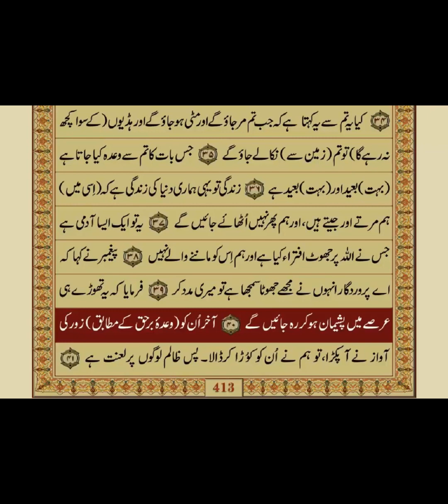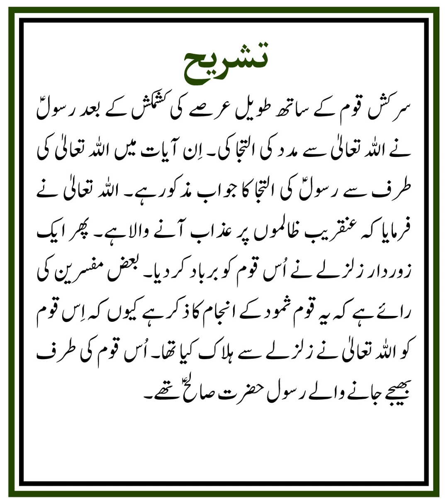QURAN NAZRA - Lecture 1123